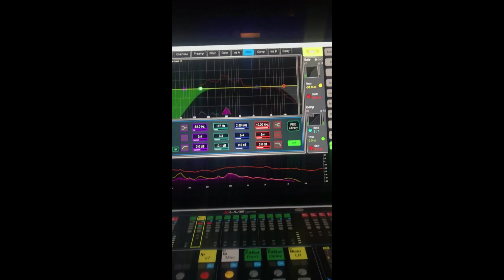Stefano Di Battista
Concerto Teatro FUSCO - TARANTO "Moricone Stories" con :Di Battista, accompagnato da Andrea Rea al pianoforte, Daniele Sorrentino al contrabbasso e Luigi Del Prete alla batteria.